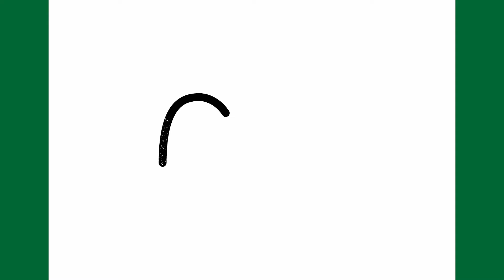COMO DESENHAR UM CARACOL FÁCIL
Aprenda a desenhar um caracol passo a passo.